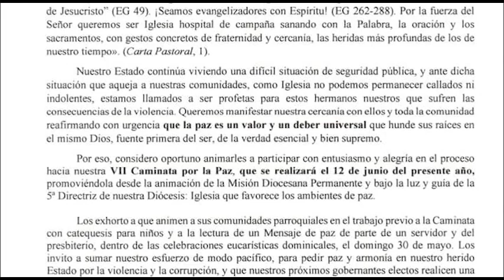En Punto Las Noticias 26 de Mayo 2021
Denuncian al alcalde de Cuautla, Jesús Corona. Este fue el motivo y este el denunciante. Maestros reclaman al IEBEM el pago de prestaciones. Hicieron una advertencia. No habrá regreso a clases mientras no se garantice la seguridad, advierten docentes. Eso y mas en el resumen informativo mas importante